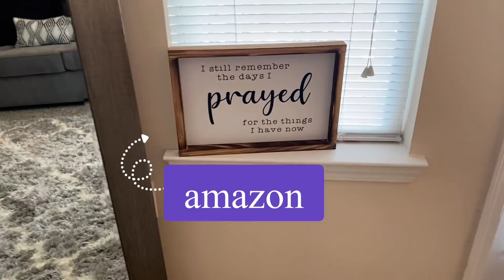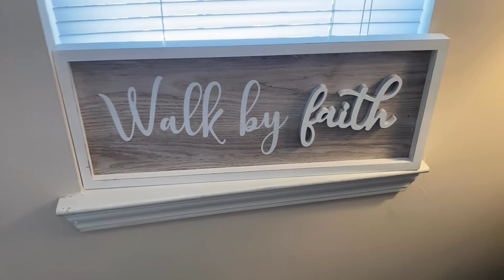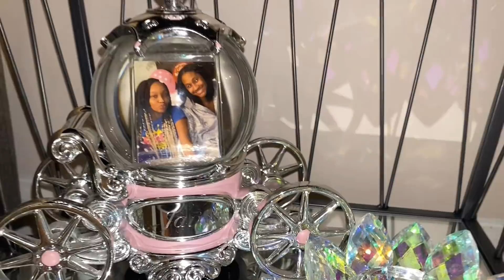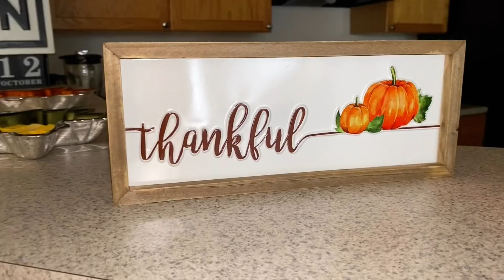Decorating My Living Room In My Apartment + Fall Decorating IDEAS 🍁😍 | vlogtober day 12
have you missed a day of vlogtober? catch up on my playlist 😛 ALL the videos are in ORDER

🧡my instagram 👉🏼 @itsjavababy
🧡my snapchat 👉🏼 @thatgurljavaa™
🧡my tiktok 👉🏼 @itsjavababy

instrumental beat used in this video
midnight lovers x kicktracks